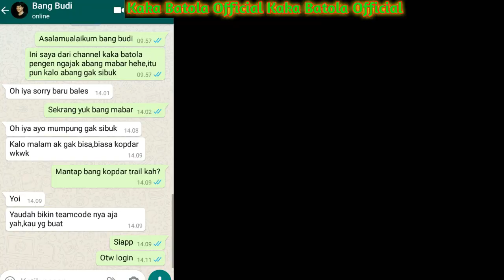MABAR FF SAMA BUDI01 GAMING | LANGSUNG CHAT WA DIA | HEADSHOT MULU AWM DIA COYY | GAK ADA OBAT ❤🇮🇩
•Watch in HD 1080p 60fps for better quality and smoothness
•Use headset is recommended
UPLOAD VIDEO 2 HARI SEKALI 🔥
Grup WA Fanbase Kaka batola
yg mau mabar/collab 👆
Gaming gear yg gw pakai :
(gkpp Kentang yg penting bersyukur 😀)
Hp : Vivo y53 (2/16)
Headset : oppo
Microphone : mic mini + splitter
Bantu Gw jadi Influencer 😁
bisa pakai ( dana,ovo,gopay,link aja)
Tonton video gw mabar sama youtuber besar lainnya (rasyah rasyid,frost diamond,not not,budi01 gaming dan masih byk lagi)